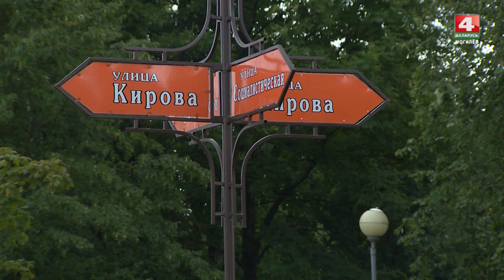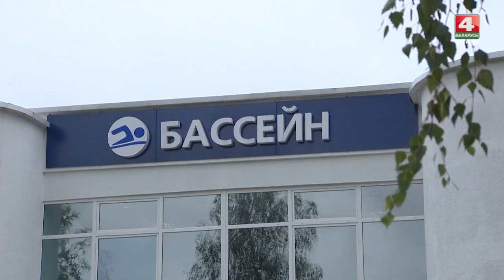Глуск, подготовка к празднику Дожинки - 2019 [БЕЛАРУСЬ 4| Могилев]